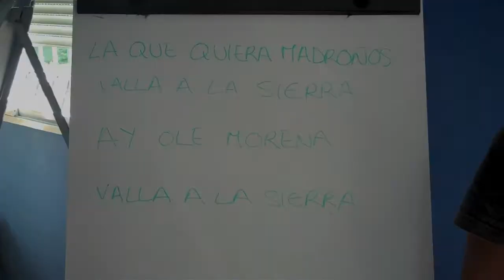OE music • Flamenco song, rehearsal #1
OE music team was invited to work together with two fantastic Flamenco teachers at The Cristina Heeren de Arte Flamenco in Sevilla, Spain.